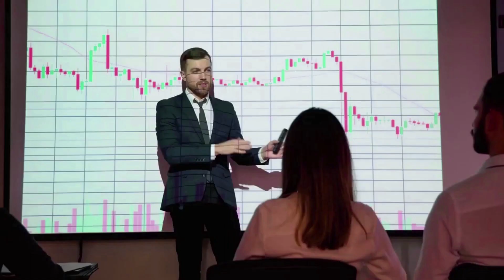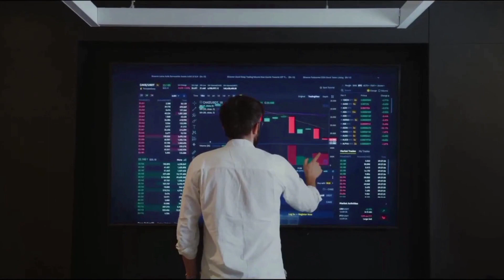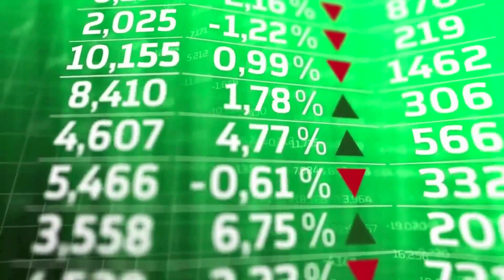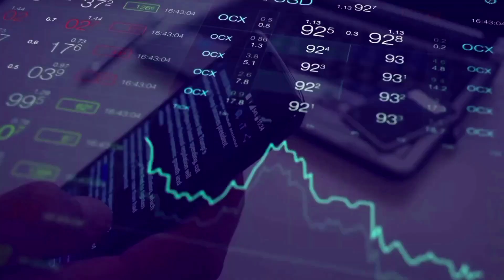LITECOIN WILL REACH A NEW TARGET?? MARS WE ARE COMING - LTC PRICE PREDICTION & UPDATES